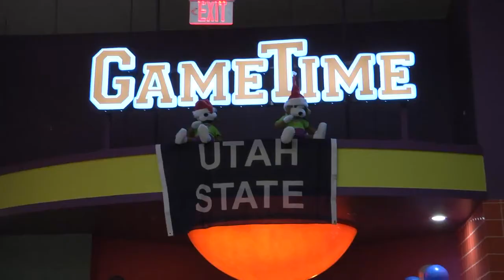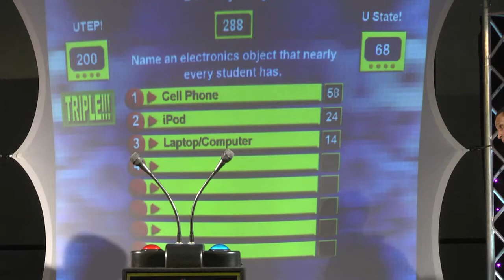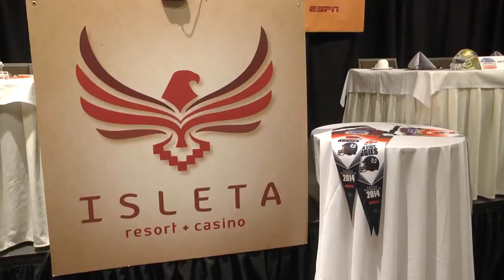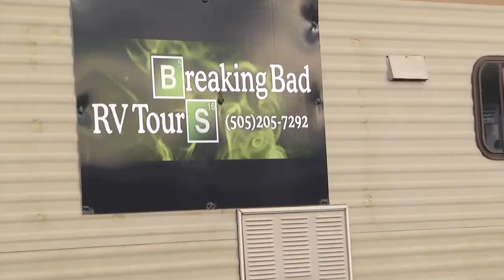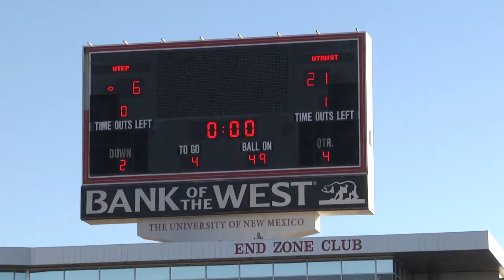2014 Gildan New Mexico Bowl Week Highlight